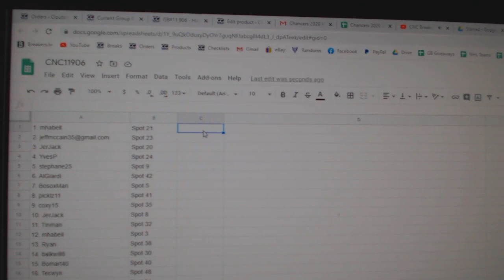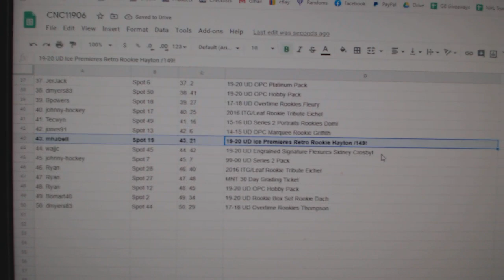C&C High End Crosby Auto Chancer Hockey Break - C&C GB #11,906